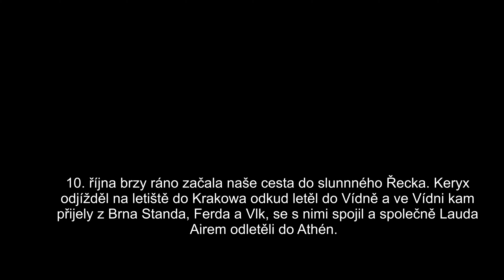Greece - Day one